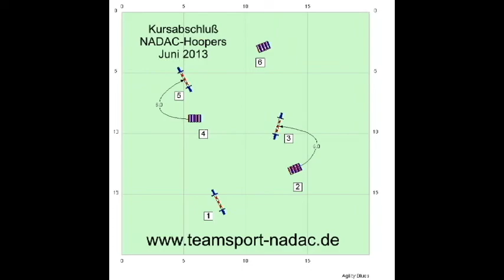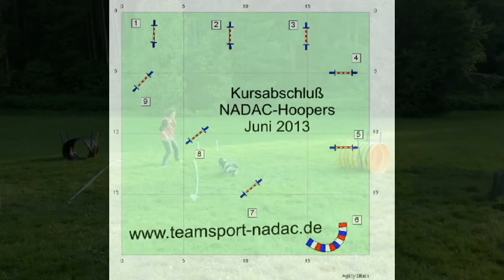NADAC-Hoopers Kursabschluss Juni 2013